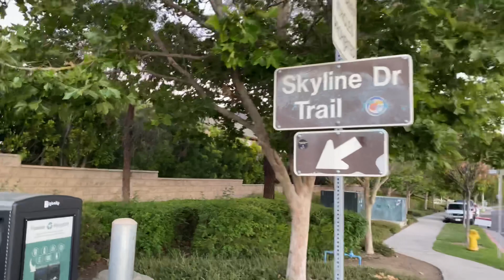6/13/21 Hmong OC hiking at Skinsuit Trail Part 1